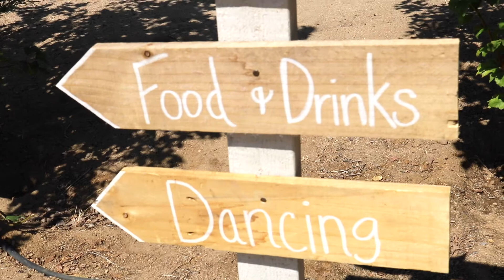Tyler & Taleah | Hinkey Wedding Video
❤️ Lester Tyler Hinkey and Taleah Rose Reymus tied the knot in front of friends and family at the home of Taleah's mother! ❤️

Congrats guys! I wish you two lovebirds the best!!

I love you Tee! Thanks so much for your friendship! I forgot to get you a wedding card (BUT I managed to get your a Himalayan Rock Salt Lamp...which I was so excited to see on the registry because I have one as well and it rocks...no pun intended.lol), so here's my virtual card to thee! (lol unintentional poem).

I am so thankful to have you in my life as a friend! Regardless of where we are in life, I will always remember the super fun times giggling around with you, spying on college kids snagging outside my dorm with our perv glasses glaring around, and so much more! I am happy to see you happy. I almost cried every few minutes throughout this wedding, but then I was like "No! I must document this!" and this here video is a result of that documentation. You are so beautiful and deserve nothing but the best! Nothing was better than seeing the joy in your eyes and smile on this bloody hot day (but anything to see my good friend on her happiest of days!). The NDN tacos were bomb diggity! Thanks for inviting me! This is a day to remember! And now you can watch it again! Yay!

Love you!!

Your friend (and novice wedding videographer),

Ray!!!